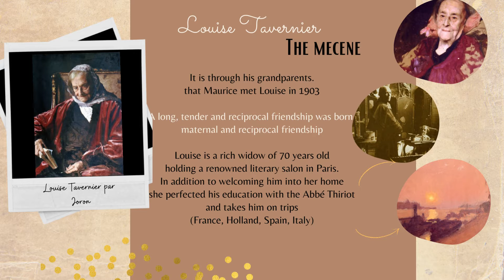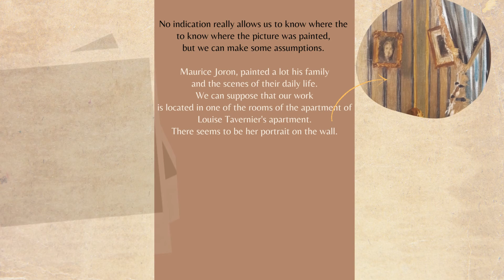Instant de culture Maurice Joron english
Life and description of the painting and Tea Time of Maurice Joron

Galerie Saint-Martin
11 et 5 rue des Saints-Pères
75006 Paris

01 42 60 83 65